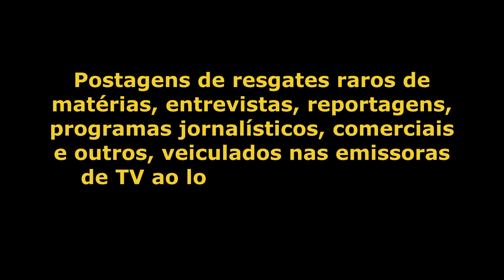1993 - CARNATAL - TV Potengi - Cobertura do Carnatal com Átila Pessoa.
1993 - CARNATAL - TV Potengi - Cobertura do Carnatal com Átila Pessoa. Sonora com o Prefeito Aldo Tinôco Filho.